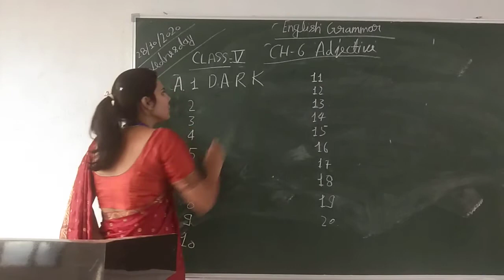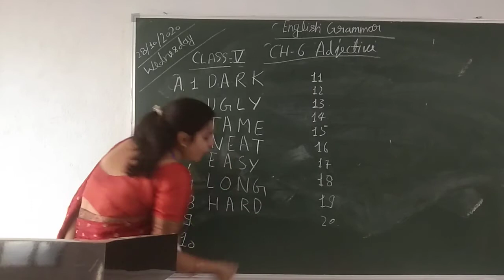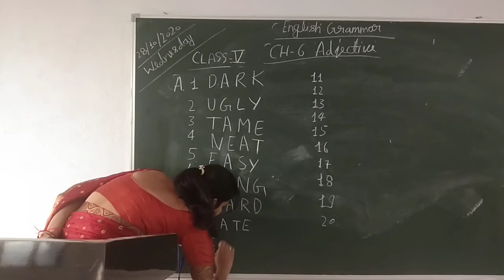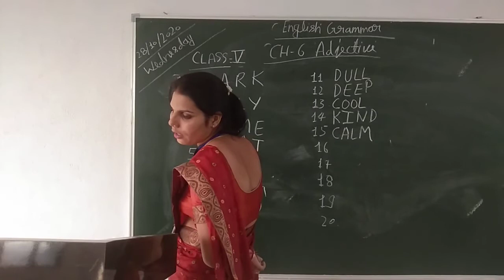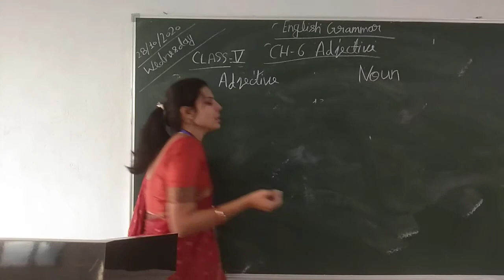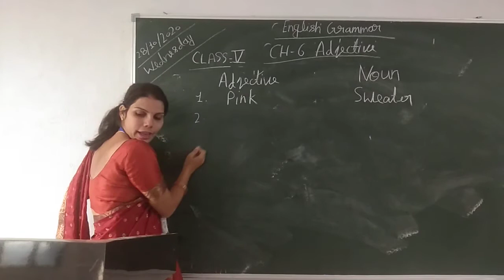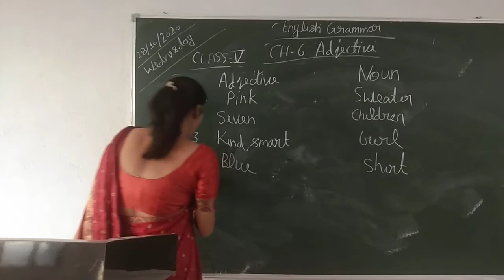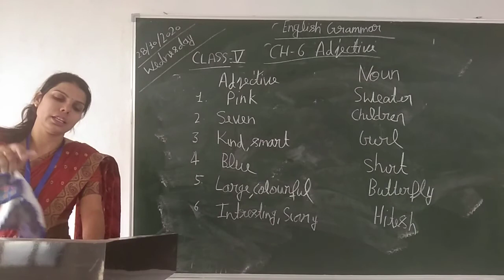class 5 Ch 6 Adjective excercise